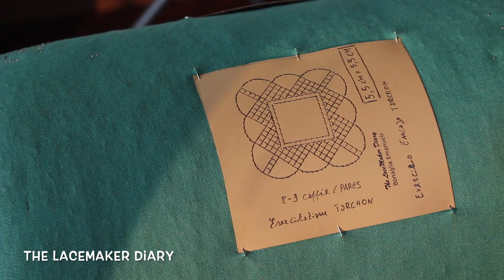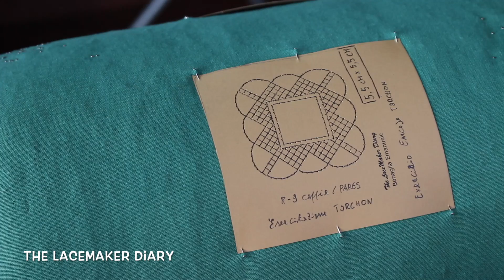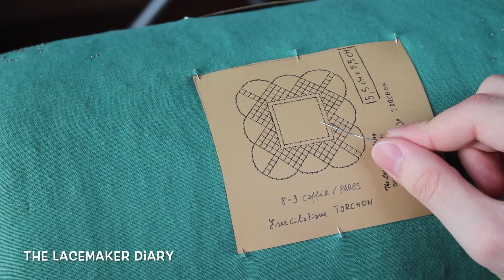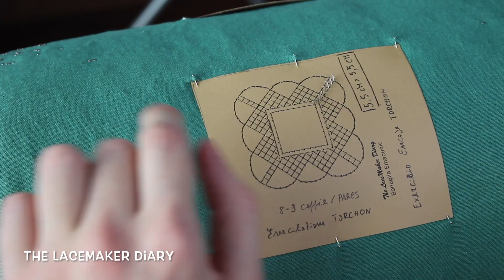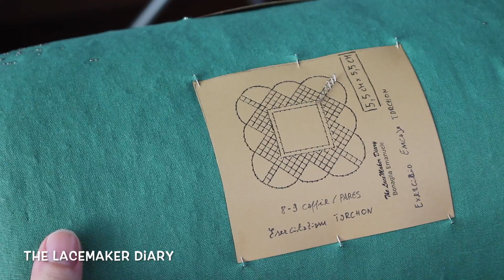TOMBOLO TUTORIAL | Introduzione al Merletto Torchon